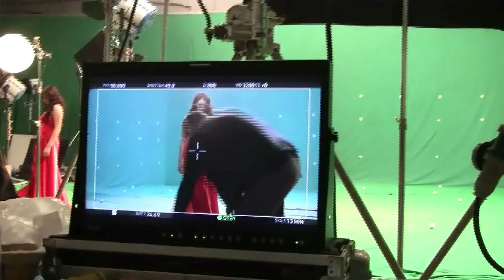Making of Cristina Croitoru - "Fight For Love" (Eurovision 2012)